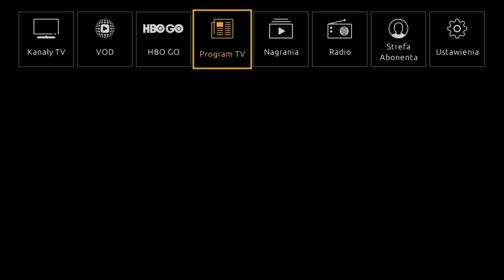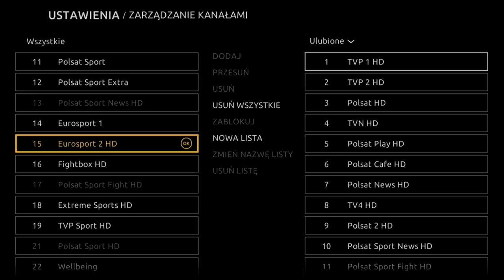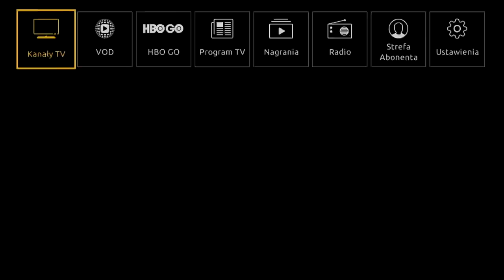Polsat Box menu w dekoderach HDxx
Prezentacja wyglądu i funkcji nowego menu w dekoderach Cyfrowego Polsatu produkcji CPT HD.
Nowe oprogramowanie dla dekoderów CPT HD zostało udostępnione  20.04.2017r, w pierwszej kolejności dla dekoderów HD 5000.
Instrukcja obsługi dla nowego oprogramowania
Materiał jest własnością Cyfrowy Polsat S.A.